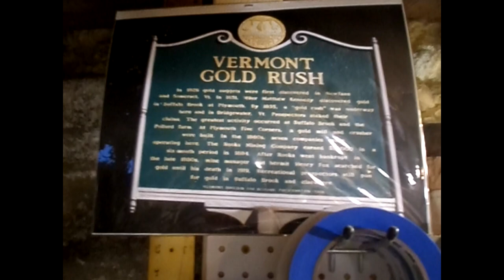Smokin September Dig Meet & Greet 2019